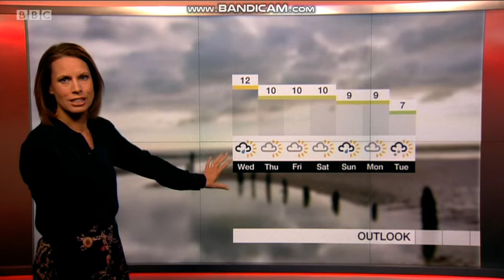Nina Ridge weather presenter from the South East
Telecast date: Tuesday 5th March 2019.